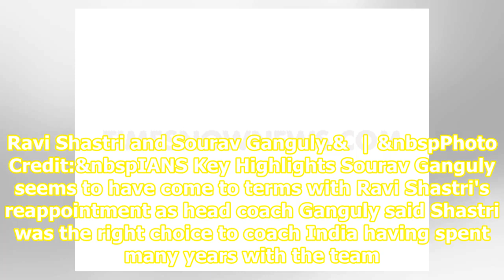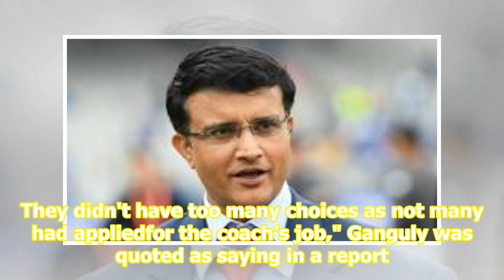Ravi Shastri is the right choice as India head coach but needs to repay faith: Sourav Ganguly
Ravi Shastri and Sourav Ganguly.&  | &nbspPhoto Credit:&nbspIANS Key Highlights Sourav Ganguly seems to have come to terms with Ravi Shastri's reappointment as head coach Ganguly said Shastri was the right choice to coach India having spent many years with the team Shastri was reappointed as the hea...